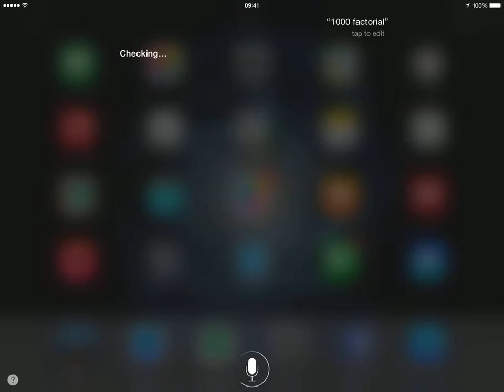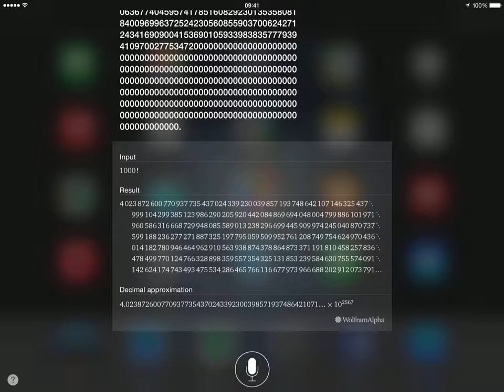Siri, how much is 1000 factorial?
So, I was fooling around [and feel in love] asking random things for siri, then I fouind that she (tries to) speak the full factorial number :) 1000 factorial spoken